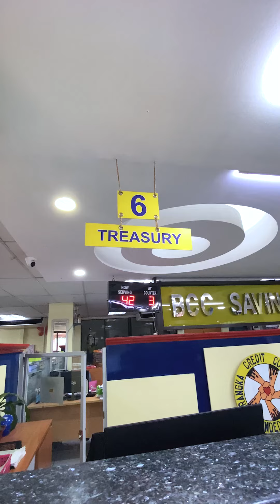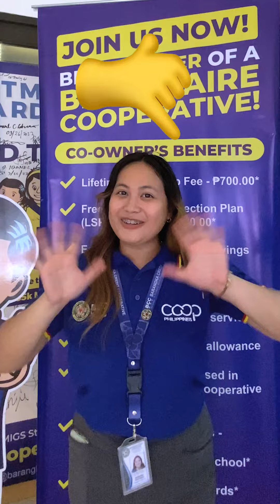Get 10% Cash Back Incentive | Common Share Capital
Get a 10% cashback when you deposit on your Share Capital! 🤔💸💰

Take advantage on this awesome benefit—more savings, more cashback, and more dividend earnings! 🤩 What are you waiting for? Visit any BCC offices near you! 🏦 Your financial growth starts now. 💙💛❤️